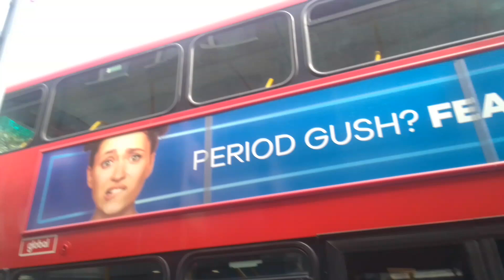GAL WHV177 On Bus Route 286 (Spot)